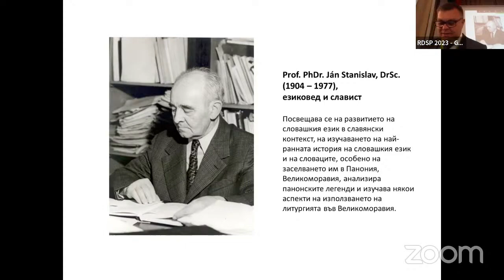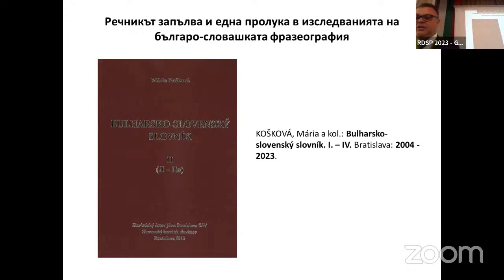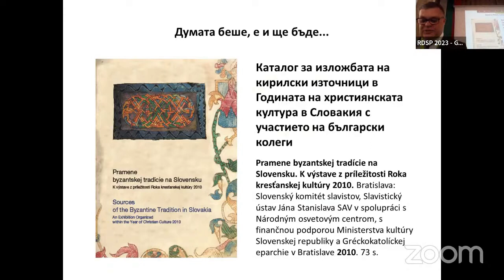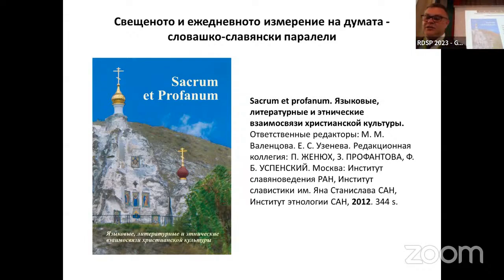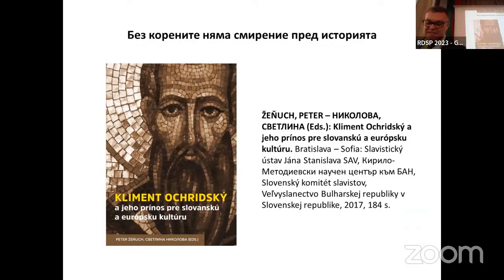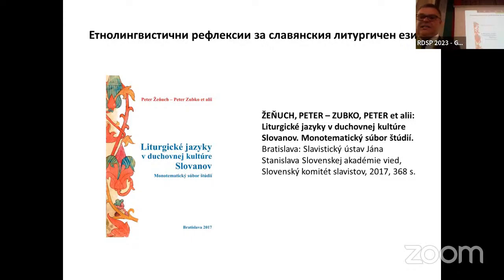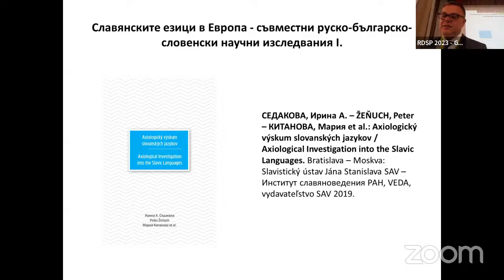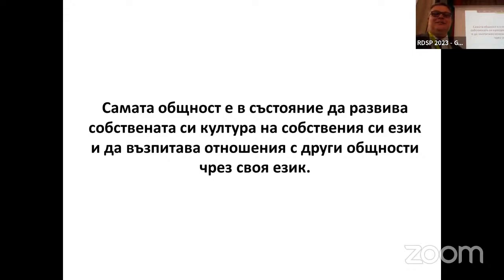2023-1.01 Петер Женюх: Из актуальных результатов совместных словацко-болгарских исследований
Пленарен доклад
Петер Женюх (Славистичен институт „Ян Станислав“ при Словашката академия на науките)
Из актуальных результатов совместных словацко-болгарских аксиологических исследований